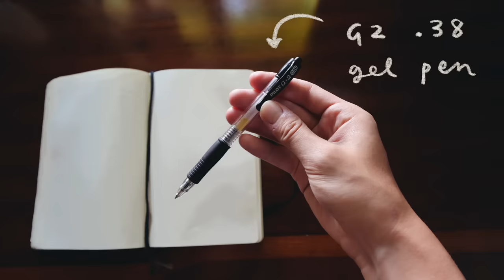how i finally started journaling *and actually enjoying it*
A couple months ago, after a lifetime of trying, I finally started journaling every single day... and enjoying it! It's been a really great way to self reflect, calm down my thoughts, and help my mental health while I was in a slump. So here are my tips for how I got into journaling and how you can too :)

JOURNALING SUPPLIES
my moleskin journal ➭
g2 gel pens ➭

➭ mic: rode videomic pro+
➭ vlog camera: canon powershot g7x mark ii